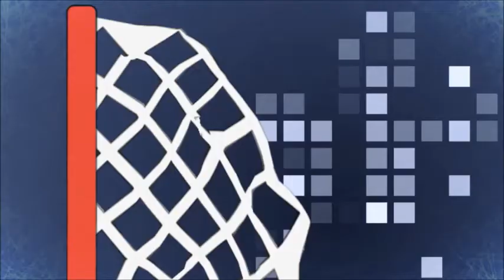Cat's Whiskers TV 26th November 2013 - Part Two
In Part Two of this week's show we discuss our hot topic, are there conflicts of interest in the Elite League? We pay particular attention to Mike O'Connor's recent comments regarding referee Mike Hicks.
We review the inaugural live EIHL game on Premier Sports between Coventry Blaze & Belfast Giants before looking ahead to all the upcoming games in the EIHL this weekend.

Comments & feedback welcome as always.